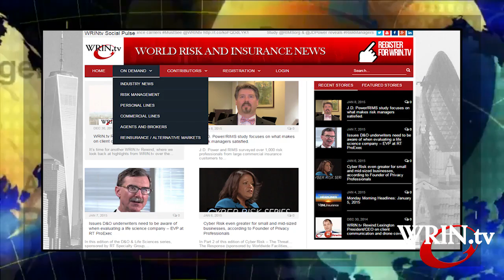Property insurance pricing continue “soft-ward glide”…down 10% while remaining profitable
John Horton, EVP and Chief Marketing Officer at AMRISC, speaks with WRIN.tv about lessons learned in ten years since Hurricane Katrina, the still-softening property insurance market, alternative capital, big data risks and more.

Ten years after Katrina, and beyond the human tragedy and poor government response, the insurance industry has seen many changes in demand surge and storm surge. Demand surge causes a tremendous increase in cost of (re) building materials after an event. And the unprecedented storm surge from Katrina continues to affect the way property insurers and general underwriters view such exposures.

AMRISC presented their view of the property market during the 2015 NAPSLO Convention. Mr. Horton says the property market is on a “soft-ward glide.” AMRISC is seeing a 10 percent reduction in pricing tear over year over the last 18 months. AMRISC expects pricing trends to continue. There is capacity available making it a “buyers’ market”, but it is still profitable.

Mr. Horton says the new capital in the property insurance market is here to stay. It is not innocent capital. Exposures are understood thanks to risk models. The increased supply of capital combined with steady demand pushed prices down.

In addition, Mr. Horton says Big Data is here to stay as well. He notes that the same data used to measure risk is the same data used to run companies…and it’s “under attack.” He believes there will be more attention paid to protecting risk data going forward.

Today, Managing General Underwriters (MGUs) are asked to be experts in risk transfer, risk modeling, financials and auditing. MGUs must earn the support of carriers. He believes MGUs need to steer clear of being paralyzed by analysis. He also sees the value of marrying the best of new technologies and data analytics with “old school underwriting” for the next generation of underwriters.

For more from the 2015 NAPSLO Convention, visit the WRIN.tv On Demand Library.